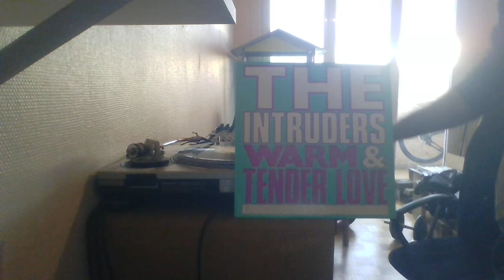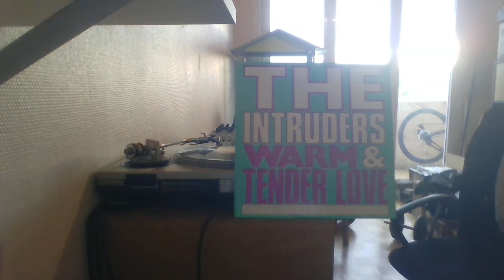THE INTRUDERS - WARM AND TENDER LOVE STREETWAVE REC 84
Funk Music 12"   Bonne écouye !